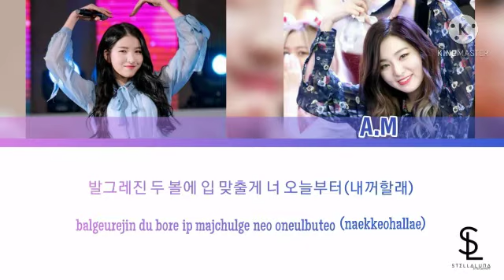[Collab Cover] ASTRO - Confession by Laezi & A.M